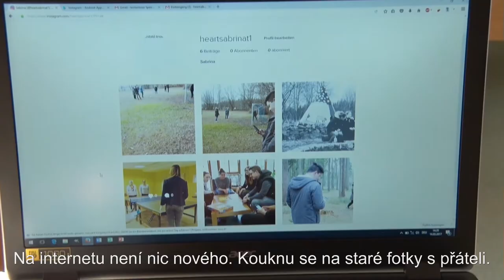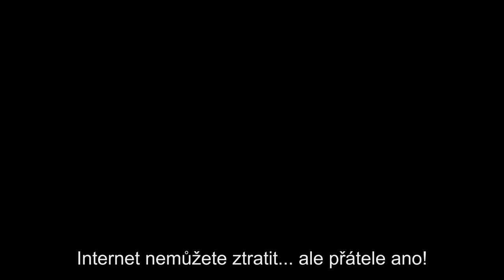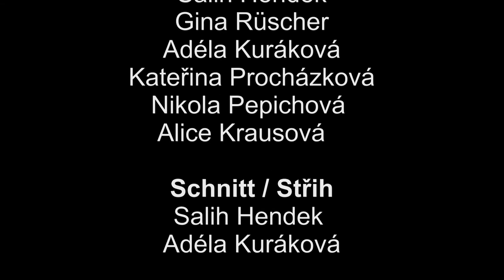virtual vs face to face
Dieses Video ist im Ramen des deutsch-tschechischen Medienworkshops perspekiva2 im Jugendmedienzentrum T1 entstanden. Unterstützt von den Rotary Clubs Stiftland und Cheb/Eger, gefördert über Euregio Egrensis.